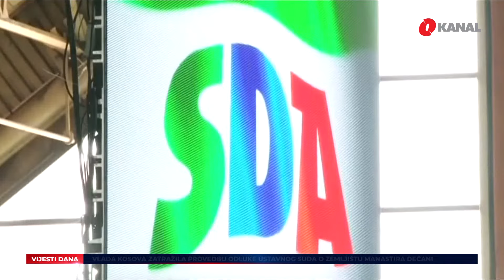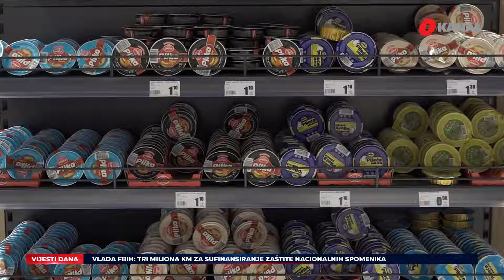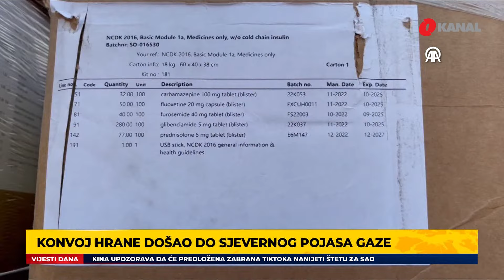Stranke u Bundestagu pozdravile preporuku EK za BiH/ Rusija spremna koristiti nuklearno oružje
U današnjim O vijestima, iizmeđu ostalog gledajte:

- Stranke u Njemačkom Bundestagu podržale su zeleno svjetlo Evropske komisije za pregovore Bosne i Hercegovine s EU. Izuzetak je AfD-a, piše Deutsche Welle. Adis Ahmetović, izvjestitelj vladajuće Socijaldemokratske stranke vidi i snažan njemački utjecaj, te je istakao da je odluka EK važan signal iz Bruxellesa građanima BiH, kojima je davno obećana europska perspektiva. Političar stranke Zeleni Boris Mijatović smatra da je preporuka Komisije dokaz da EU misli ozbiljno kada je u pitanju integracija Bosne i Hercegovine i ostalih zemalja zapadnog Balkana, no i da na tom putu ne smije biti popusta.
- Sjedinjene Države pozdravljaju preporuku Evropske komisije Evropskom vijeću za otvaranje pregovora s Bosnom i Hercegovinom. Oglasili su se porukom na platformi X, gdje su naveli da preporuka šalje jasan signal građanima u BiH da je njihova budućnost unutar euroatlantskih institucija.
- Panel diskusija o budućnosti BiH, koja će biti održana sutra u Beču, a na kojoj će učestvovati predsjednici SNSD, HDZ Bi Hi SDP Milorad Dodik, Dragan Čović i Nermin Nikšić, izuzetna je prilika da se pošalje jedinstven stav partnera u vlasti o posvećenosti evropskom putu, rekao je za RTRS ambasador BiH u Austriji. Dodao je da se i dešava u pravo vrijeme i na pravom mjestu, u središtu diplomatije.
- SDA traži da Predsjedništvo BiH smijeni ambasadora pri Ujedinjenim nacijama Bojana Vujića zbog, kako navode, njegovog skandaloznog antidržavnog, šovinističkog i islamofobnog obraćanja prepunog laži na Vijeću za ljudska prava UN.
- U Parlamentu BiH svečano su potpisani ugovori za 90 projekata obnove i izgradnje komunalne i socijalne infrastrukture i elektrifikacije na prostorima gdje žive raseljena lica i povratnici
- Od 15. marta počinje drugi talas dobrovoljnog projekta Federalnog ministarstva trgovine, trgovaca, proizvođača, potrošača i sindikata Zaključavamo cijene, a koji će trajati do 16. juna. Spisak proizvoda sa sniženom i zaključanom cijenom proširen je sa 40 na 60, a uvršteni su i proizvodi koje koriste oboljeli od celijakije i dijabetesa. Iz Federalnog ministarstva trgovine projekat, koji je startao 15. decembra prošle godine, ocijenjen je uspješnim, a kupci su mogli uštedjeti oko 15 do 20 posto. Proizvođači su ocijenili da je znatno poraslo interesovanje, te su se dodatno angažirali. Postignut je i dogovor da supermarketi i hipermarketi unutar objekta izdvoje jedan ugao pod nazivom Zaključavamo cijene gdje bi na jednom mjestu bili proizvodi sa zaključanim cijenama, izuzimajući one koji ne mogu na taj način biti izloženi na polici.
- Zenički rudari ni jutros nisu sišli u jamu Raspotočje, iako je za sutra u 10 sati u Rudniku mrkog uglja Kakanj zakazan sastanak svih relevantnih aktera na kojem će biti raspravljano o sudbini RMU Zenica, je predsjednik Sindikata pogona Nedžad Duraković. Zenički rudari nisu dobili plaće za januar.

Pratite nas na podcast platformama:
Apple Podcasts:

Amazon Music: